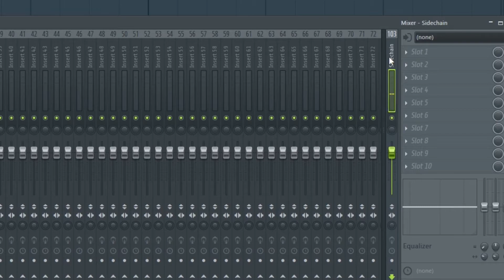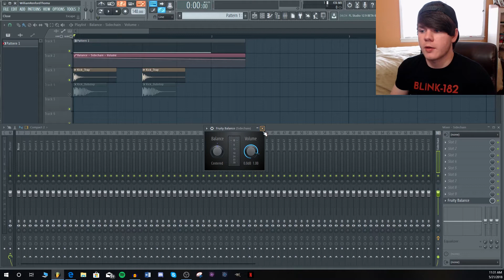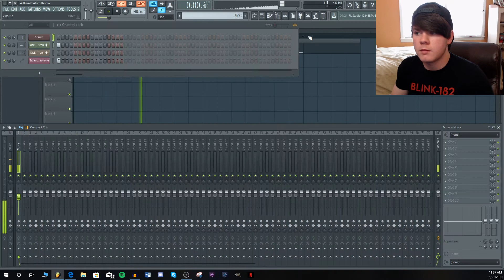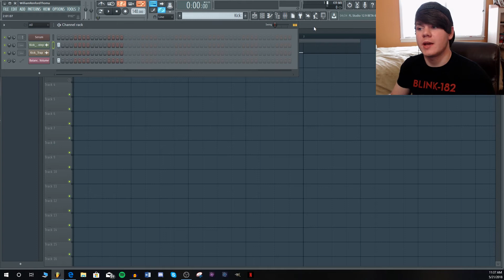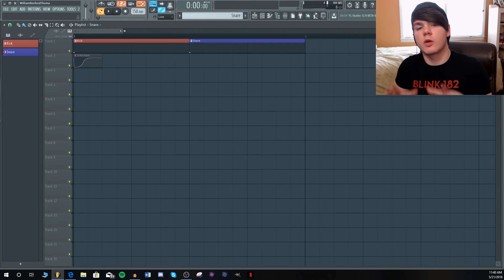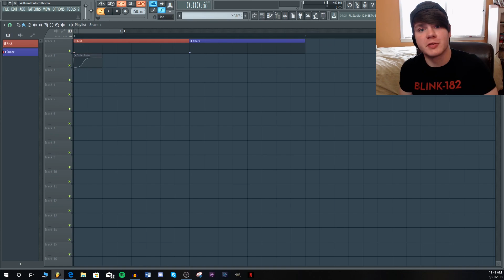How to Sidechain in FL Studio - Tutorial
In this video we show you a certain technique in FL Studio for Sidechaining!

Sidechaining is a production technique where an effect is activated by a specific audio signal. Sidechaining is often used to let your bassdrum "kick" through your bassline. You can bring the volume of your bassline down for a quick moment to give your bassdrum more space in your mix. That leads to a pumping "kick" effect.

If you have any questions, just write it down in the comments!

We are always happy about feedback and a thumbs up :)